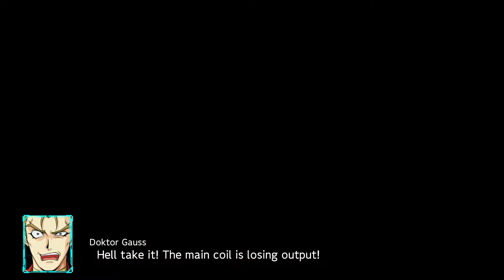Super Robot Wars 30 (PC)(English) #15 A Brave Lineage , Special Scenario Black Spector